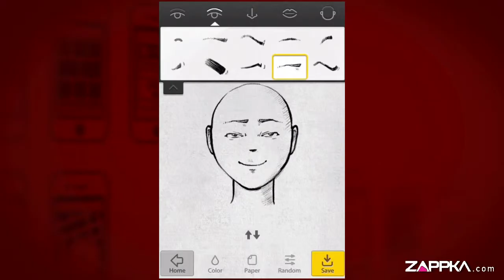Uface iphone app review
Sketch your Avatar.

Uface, by Covworks.
Need an Artist for a new Profile Picture?
Uface, provides you with a tool kit that removes the effort between you, and a sketched Avatar.
Glide through the interface, and create a masterpiece with over 300 facial characters.
 Sadly, sharing it won’t change your current Avatar.
Zappka Verdict!
The illustrations look hand-made, and why not have one for all your beloveds.